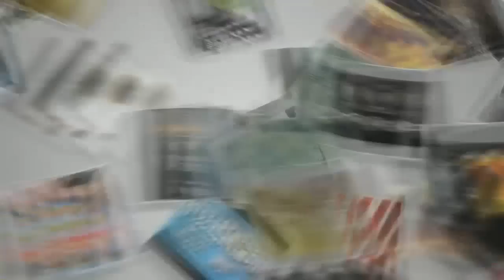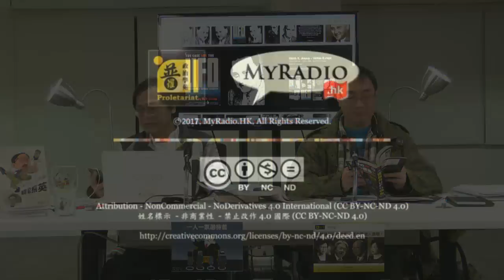梁錦祥 神秘之夜 170318 p2 of 4 費城事件自殺案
梁錦祥 神秘之夜 170318
主持  梁錦祥  紀陶
主題  UFO 謀殺案